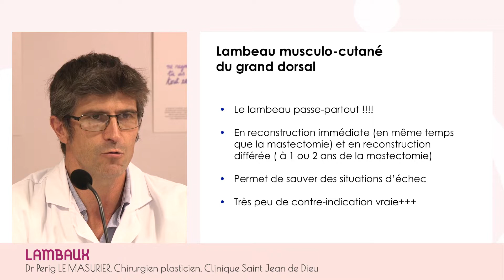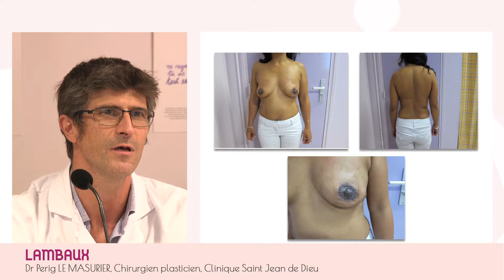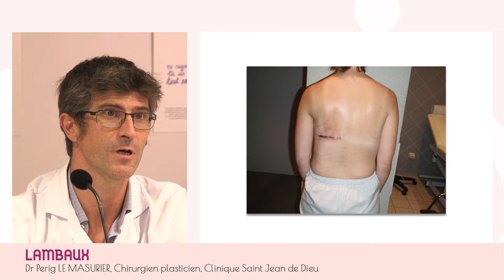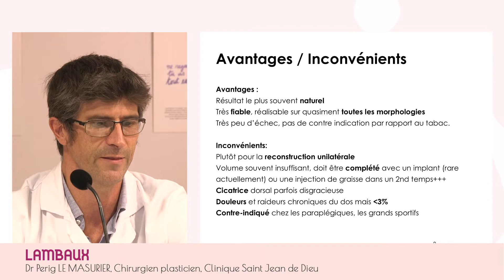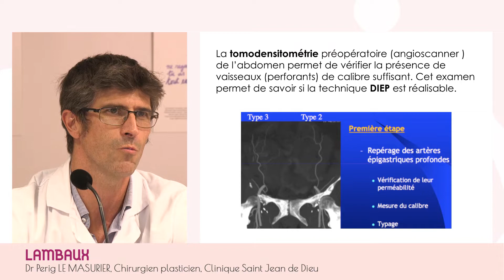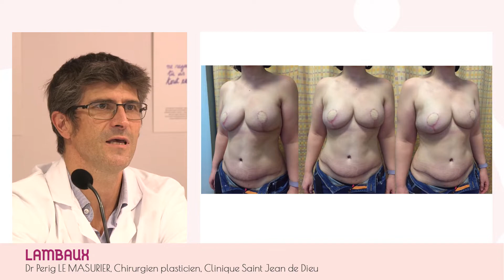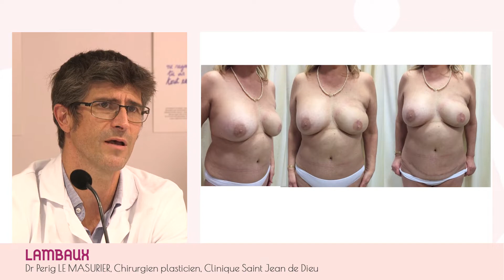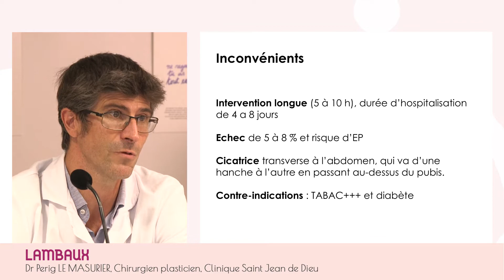RECONSTRUCTION MAMMAIRE | 03 Technique des lambeaux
Reconstruction mammaire par lambeaux : avantages et inconvénients de cette technique utilisant votre peau ? Plus généralement, sur les reconstructions, quelles sont les techniques les moins douloureuses ? Combien de temps pour récupérer une activité normale ?

Le Dr Perig LE MASURIER, Chirurgien plasticien à la Clinique Saint Jean de Dieu vous répond dans ce replay d'un Facebook LIVE réalisé à l'occasion d'Octobre Rose 2020 à la Clinique Saint Jean de Dieu, en partenariat avec l'Hôpital Franco-Britannique et la Fondation Cognacq-Jay.